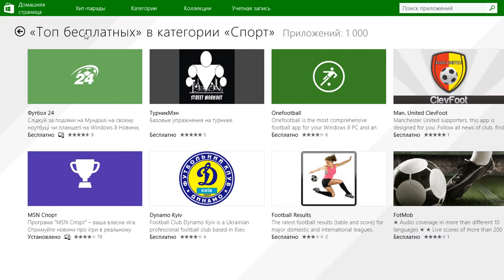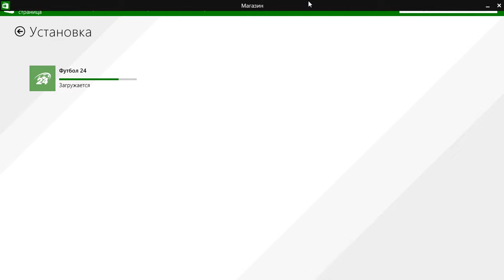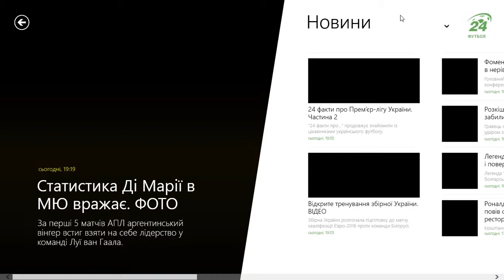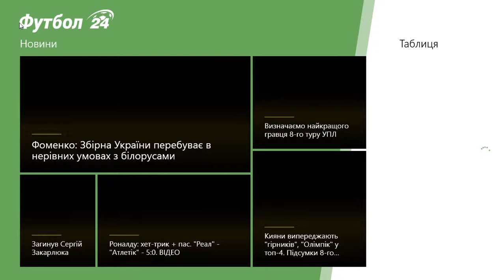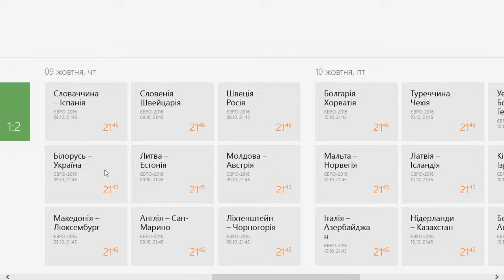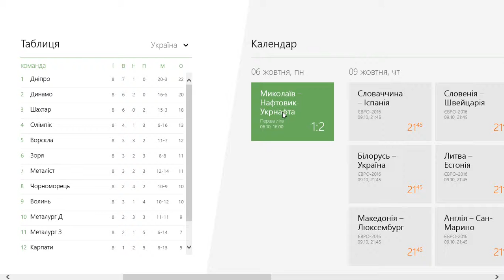Футбол 24 на виндовс 8.1